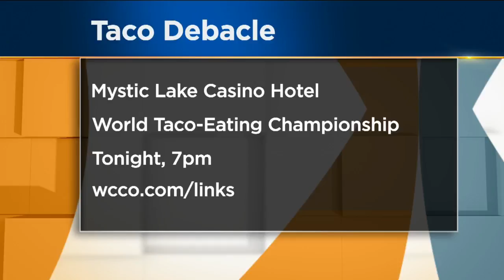World 'Eating' Champion Competes In Twin Cities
World "Eating" Champion Joey Chestnut is in the Twin Cities for a taco eating contest at Mystic Lake Casino Friday night, Jason DeRusha and Kylie Bearse report (3:32). WCCO Mid-Morning – May 5, 2017